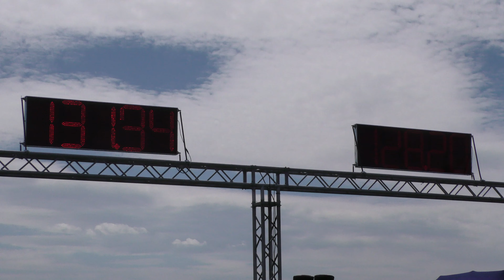Audi S6 V8TT ( 450 HP) vs Audi TTS - 🚗💭 Drag race 🚦 - 1/8 mile Rennen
Audi S6 V8TT vs Audi TTS - If you like this video please subscribe to channel, burnouts, top speed, crazy TDI smoke, TDI Popcorn, 1.9 TDI black smoke, Turbo sound, Classic Muscle Cars Drag Racing, old muscle cars, acceleration, sound and close look, motorcycles drag racing, motorbike drag race, 1/4 mile drag racing, 1/8 mile drag racing, of most powerful motorbikes and cars. The best of drag racing DRAG CAR 4K